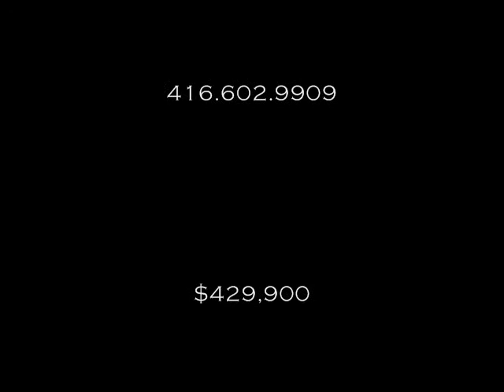Toronto Real Estate- 65 Pantomine Crescent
New Video for a isting presented by Derek Cardona Sales Representative from Right At Home Realty Inc. If you want your home sold quickly call the Expert in Home preperation, Derek Cardona.